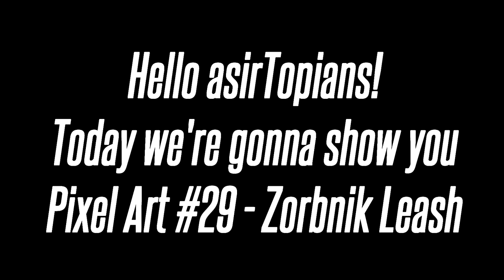GROWTOPIA | PIXEL ART #29 - Zorbnik Leash [ENG]